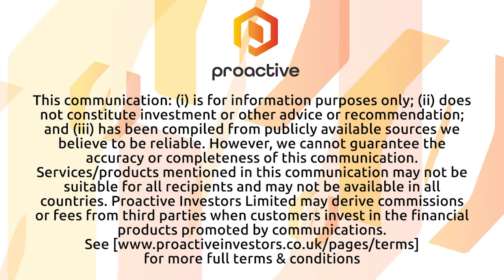Schneider Electric will talk real-time, optimised processing plants at IMARC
Schneider Electric Ltd (OTCMKTS: SBGSY) Pacific Region mining segment director Jess Maddren joins Proactive to discuss an upcoming presentation at the International Mining and Resources Conference – IMARC. She will speak about real-time, optimised processing plants. This comes as energy efficiency through optimisation becomes more relevant as decarbonisation becomes an imperative.